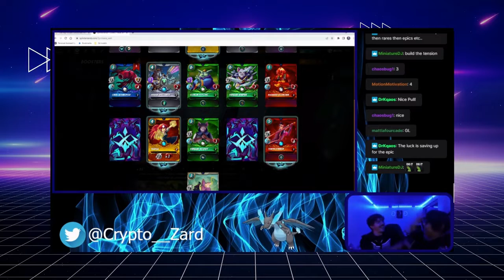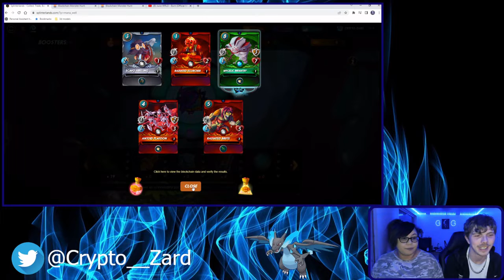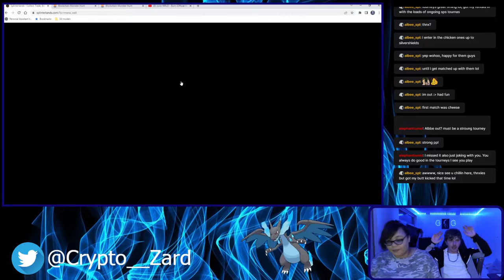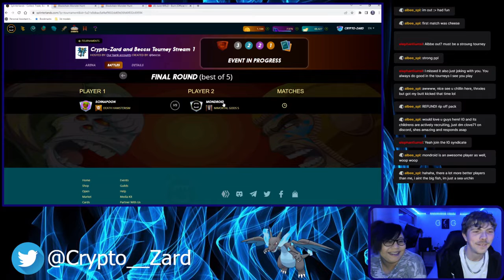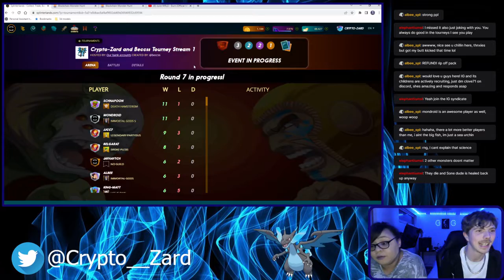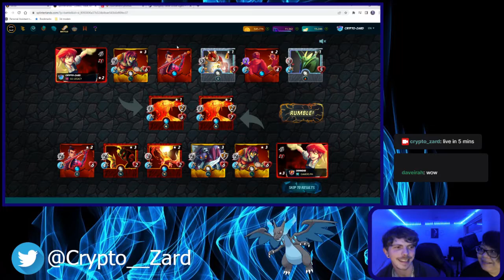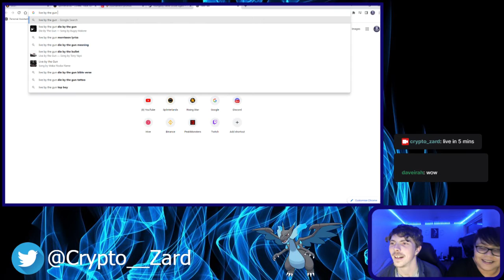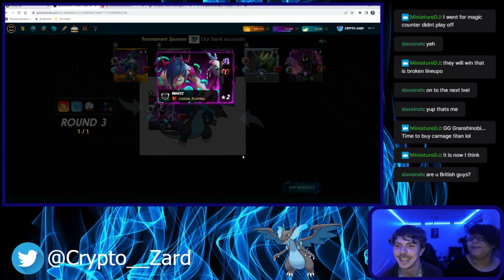Crypto Zard and Beccss weekly highlights #1 Splinterlands tournament, pack opening and fun with chat